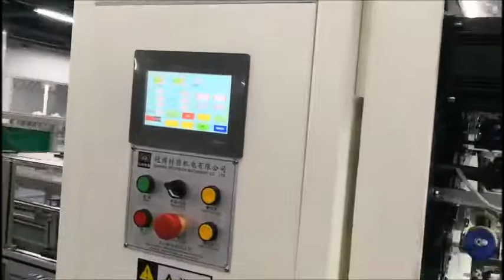Stent Braiding Machine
Check out MB Stent Braiding Machine!